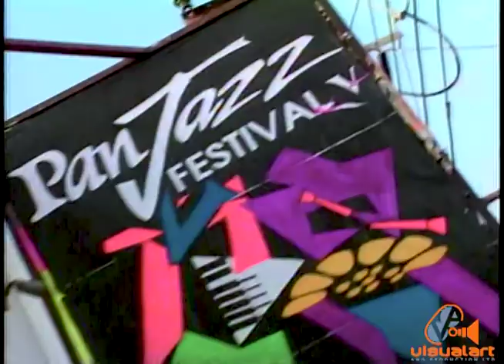Bex'tet - Papouk - Rituals/Boreales - VA (1993)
French band Bex'tet came to Trinidad in 1993 for the Pan Jazz festival.
While they were here we did this video clip produced by Rituals Music and Boreales, a French production company.
Producers - Lorraine O'Connor, Barthélémy Fougea,  Jean Michel Gilbert...
Director/Editor - Timmy Mora...
Camera Crew - Stefan Jones, Timmy Mora, Selwyn Henry.